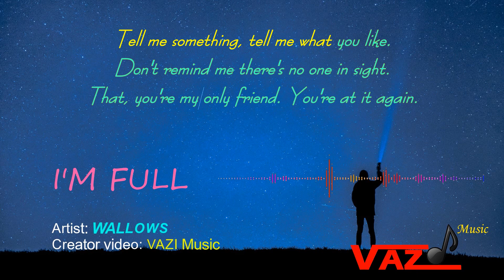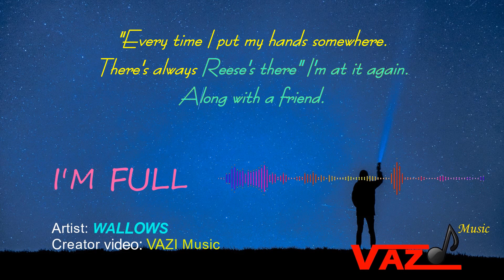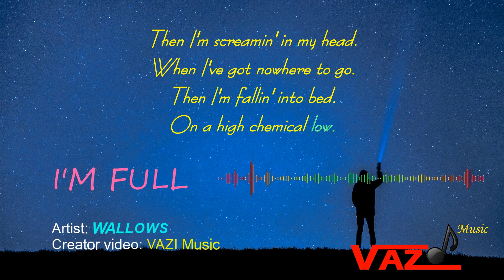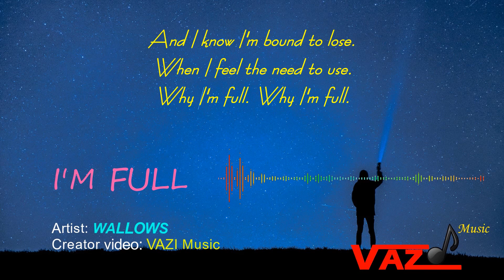Wallows - I'm Full (Lyrics)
Wallows - I'm Full, the new song by Wallows with Lyrics.

From album “Nothing Happens"

If you have any issue with the content used in my channel, please email for me.
I will try to fix or delete it if necessary. Thanks so much.